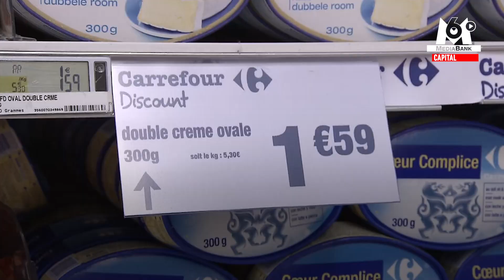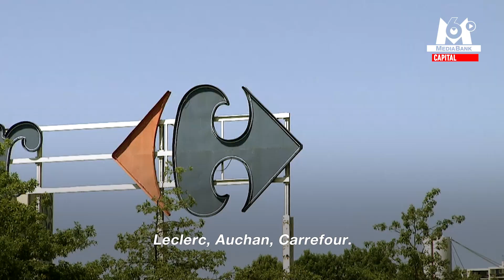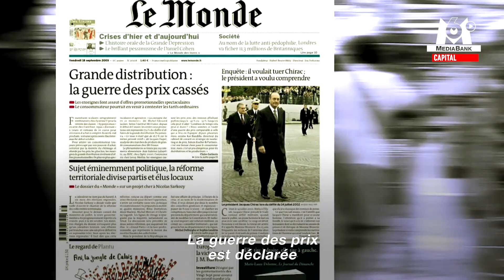La lutte des grandes enseignes contre les discounters ! // Extrait archives M6 Media Bank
En 2010, Capital enquêtait sur le nouveau phénomène des produits discount de la grande distribution…